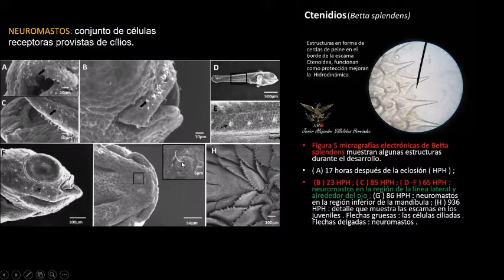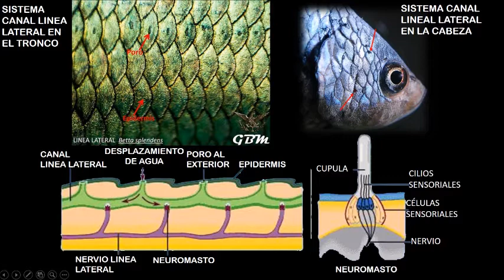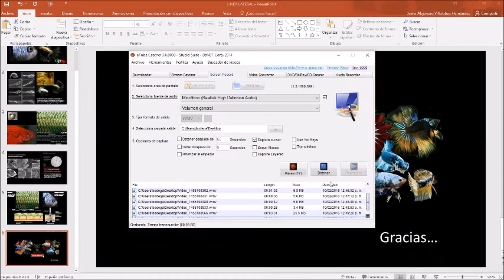GENTE BETTA MEXICO OFICIAL Linea lateral y Neuromastos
La línea lateral es un órgano sensorial de los peces que sirve para detectar movimiento y vibración en el agua circundante, lo que ayuda al pez a evitar colisiones, a orientarse en relación a las corrientes de agua, y localizar la presa.